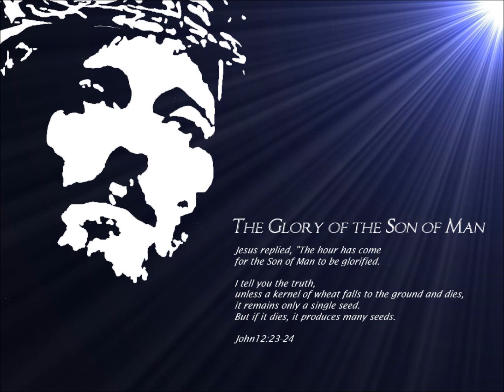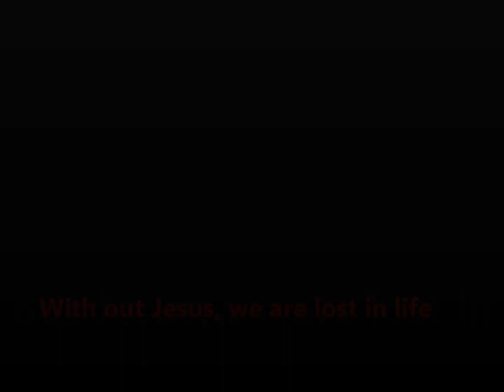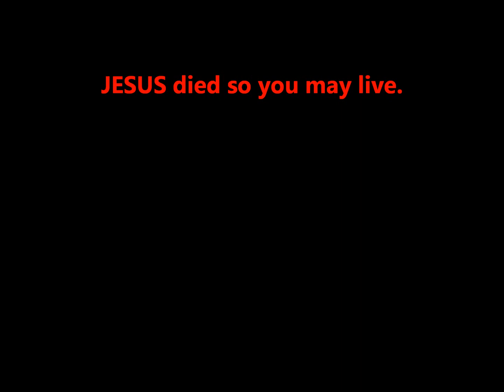RED Hymn for the Missing.wmv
A tribute video to the song from RED Hymn for the Missing. Pictures flash through video.